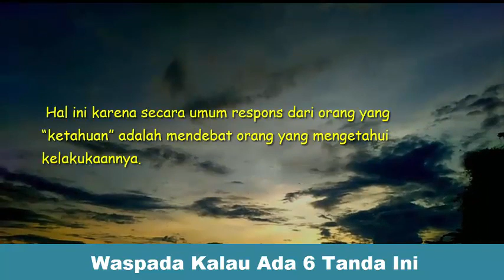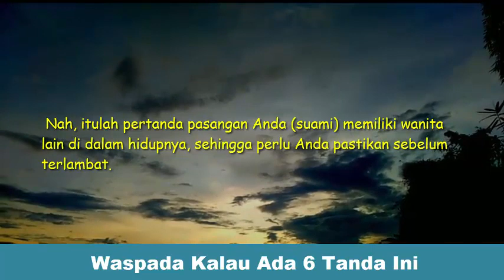Waspada!! Inilah 6 Tanda Suami Anda Memiliki Wanita Idaman Lain